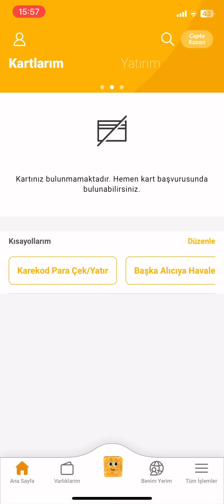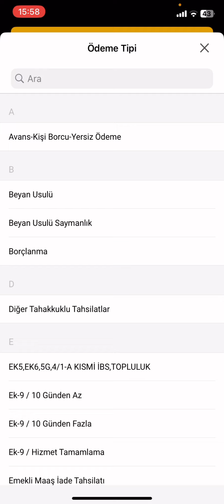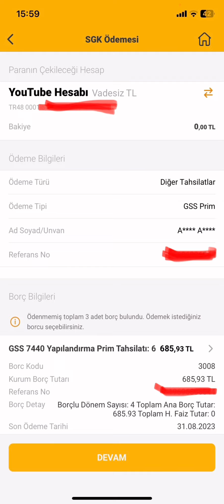GSS Prim Borcu Nasıl Ödenir Vakıfbank - Yapılandırılmış SGK Borcu Ödeme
vakıfbank gss prim borcu nasıl ödenir,
vakıfbank gss borcu ödeme,
vakıfbank mobil gss prim borcu ödeme,
vakıfbank sgk prim borcu ödeme,
vakıfbank yapılandırılmış gss borcu ödeme,
vakıfbank yapılandırılmış sgk borcu ödeme,
yapılandırılmış gss borcu nasıl ödenir,
yapılandırılmış sgk borcu ödeme vakıfbank,
vakıfbank gss prim borcu ödeme işlemi,
gss prim borcu nasıl ödenir vakıfbank,
sgk prim borcu nasıl ödenir vakıfbank,